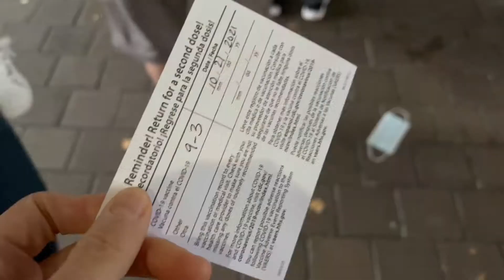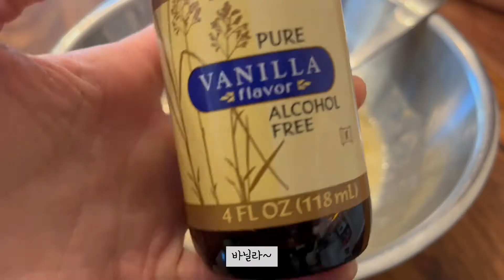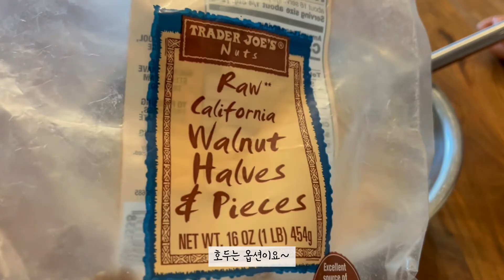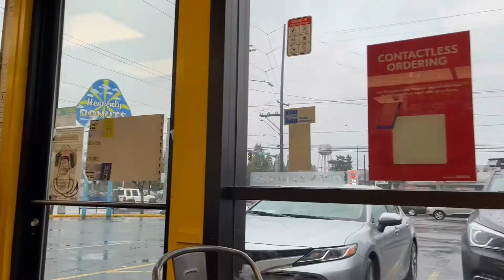[미국육아/일상] 포틀랜드 Vlog - 자동차 픽업, Disney on Ice, 인도음식, 바나나 아몬드가루 머핀, Heavenly Donuts, 플레이 데이트, 유리공예 눈사람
미국 북서부 포틀랜드 브이로그🎥 (11/14-11/20/2021)

지난 주말엔 디즈니 온 아이스 공연 관람하고 왔어요.
역쉬 디즈니는 절대 실망시키지 않아요👍🏼

딸램들 동네방네 뛰어다닐까봐 걱정 했는데
그새 또 컸다고 기특하게 한자리에서 잘 관람해주었어요.

요번에 만든 바나나 아몬드가루 머핀 반응 좋았어요.
바나나 썩을까봐 레시피 찾아서 해봤는데
저번 아몬드 가루 블루베리 머핀보다 더 맛났어요💛

오늘도 제 영상 봐주셔서 너무 감사드리고
언제나 ‘구독’과 ‘좋아요’는 저에게 큰 힘이 됩니다💪🏻

00:01 자동차 픽업
02:05 Disney on Ice
07:14 인도음식
08:02 바나나 머핀 (아몬드가루)
10:37 Heavenly Donuts
11:59 플레이 데이트
12:47 유리공예작품 (눈사람)